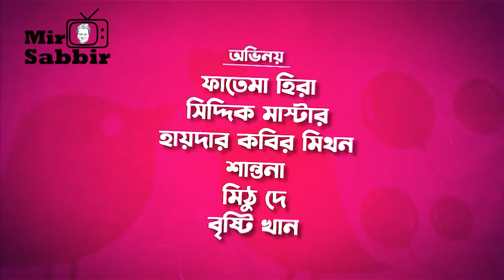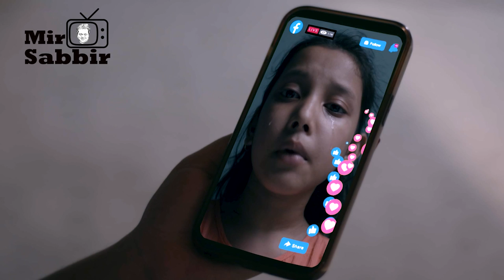ভুং ভাং বিয়ে | Vung Vang Biye | Mir Sabbir | Bangla Natok | New Bangla Natok 2023। Eid Natok 2023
Natok : ভুং ভাং বিয়ে | Vung Vang Biye
Script & Direction: Mir Sabbir
Cast: Ashna Habib Bhabna,Faruque Ahmed, Fatema Heera, Deb Mithu, Hayedar kabir mithun, Siddique Master, Shukonna & Mir Sabbir
Cinematographer: Arman Malik
Edit: Apu Monwar
Song & Music: Nahid Noman Arup
Assistant Direction: Saif Sultan
Line Producer: Deb Mithu
Production Manager: Hridoy Roy & Shadhin
Poster Design: Fahim Muntasir
Digital Marketing: Gourob Gogo

এই গল্পটি সম্পূর্ণ কাল্পনিক, কারো বাস্তব জীবনের সাথে  কোনো  মিল নাই | যদি কারো ঘটনা বা চরিত্রের সাথে মিল থাকে তাহলে আমরা আন্তরিক ভাবে দুঃখিত | গল্পটি শুধু আপনাদের বিনোদনের জন্য নির্মাণ করা হয়েছে | এই গল্পটির প্রতি আপনাদের কোনো প্রকার অভিযোগ থাকলে অনুগ্রহ করে কমেন্টে করে জানাবেন | আমরা যা কিছু করি শুধু মাত্র আপনাদের আনন্দ দেওয়ার জন্যই করি |  আর আপনাদের আনন্দ দিতে পারলেই  আমাদের সার্থকতা |

All our videos only for funny purpose to entertain you, So all characters and events are fictional. They do not have any kind of connectivity to real life. Any resemblance to real person or life will be coincidence. All the best and have a nice day !

*** ANTI-PIRACY WARNING ***

This content is original and copyright to Mir Sabbir. Legal action will be taken against those who violate the copyright.

Thank you - Mir Sabbir